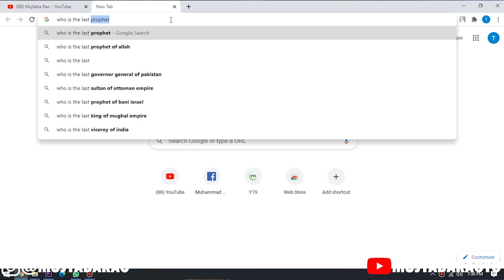WHO IS THE PRESENT AND LAST KHALIFA IN ISLAM? | WIKIPEDIA CONSPIRACY | WHAT TO DO ABOUT IT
اسلام میں آخری خلیفہ کون ہے؟ | وکی پیدیا پہ سازش |